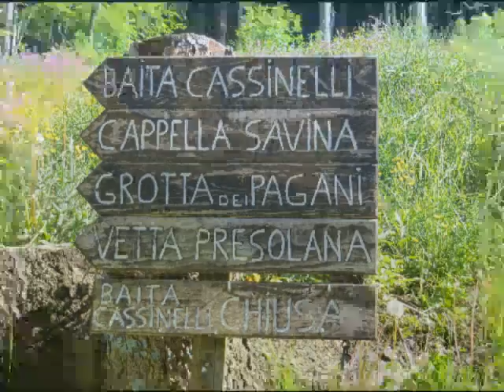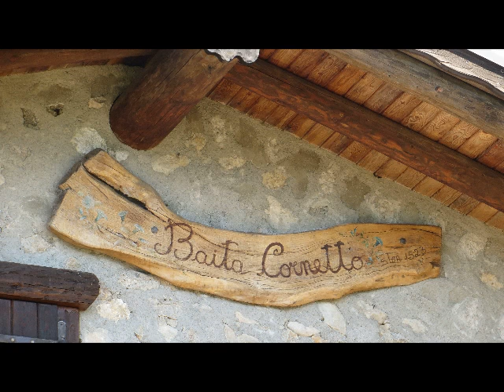Baita Cassinelli e Cornetto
Una mattina in MTB